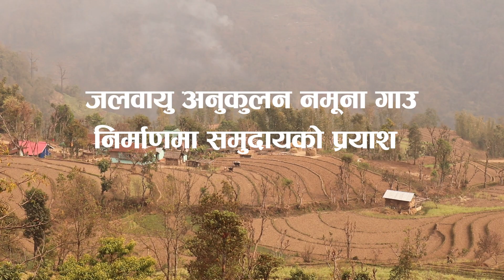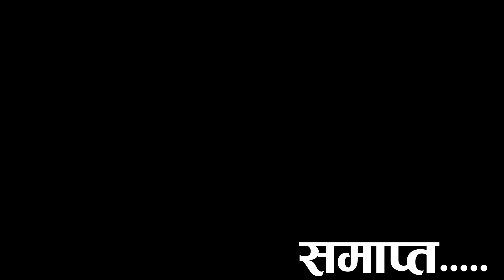NOREC supported project " Climate Adapted Model Village, Tarigaun, Maijogmai 3, Namsaling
The proejct was implemented by Namsaling Community Developement Center (NCDC) in the financial support of NOREC.